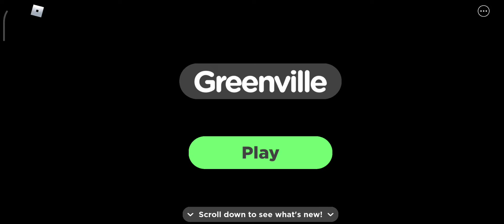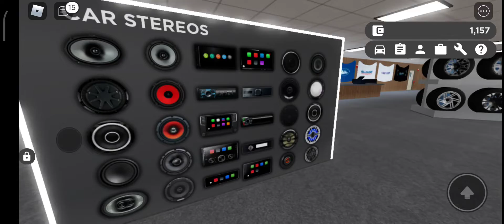Greenville Memorial Day Sale Part 1 (Roblox)